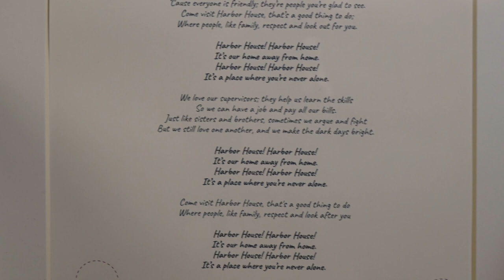John Gage Benefit Live @ Headliners Music Hall - Into with the Harbour House Harmonies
Live sound and recording: Dave Taylor
Audio mix for videos: Will Owen-Gage and Eric Gage
Video capture and editing: Eric Gage

Special thanks to the all of the crew at Headliner's Music Hall!